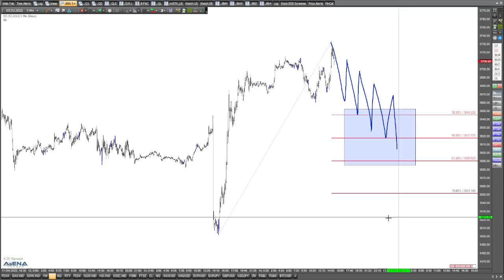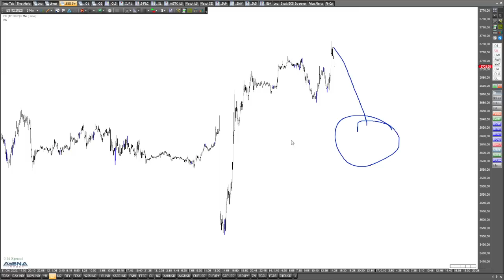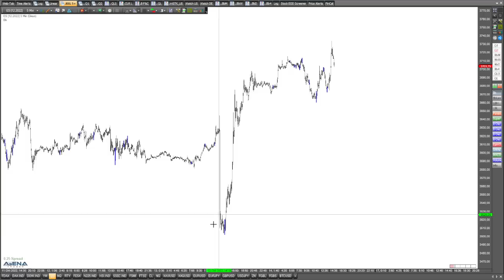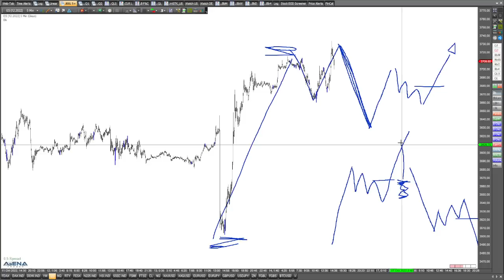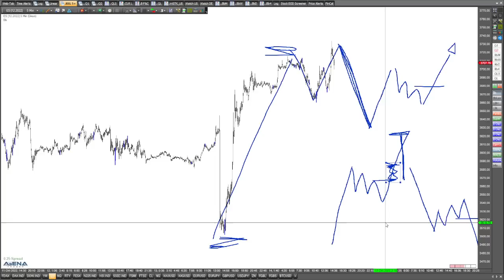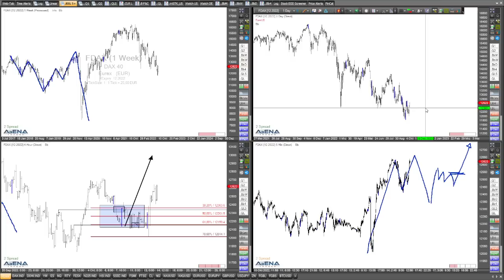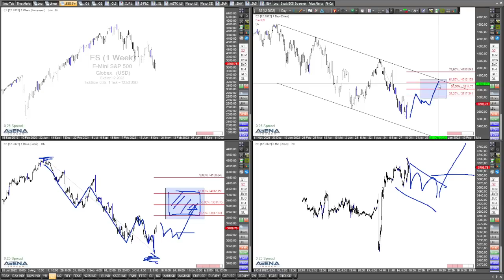S&P 500 Detailanalyse - weiter bergauf nach gestrigem Auf und Ab?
Gestern war es ein wildes Auf und Ab im S&P 500-Index. Aber derzeit geht es weiter bergauf. Ob es weiter bergauf gehen kann, analysiere ich im Video im Detail.